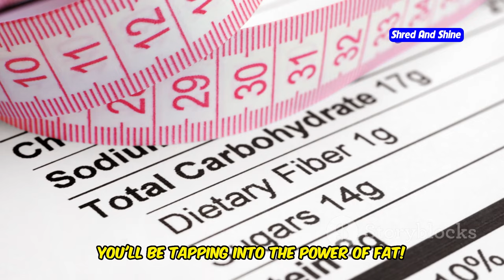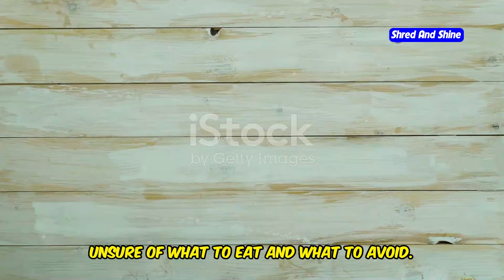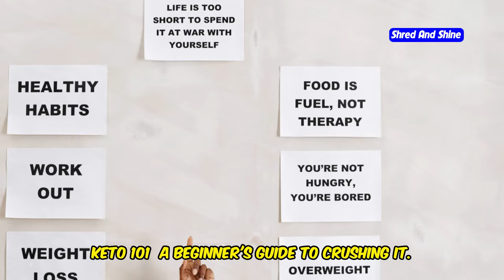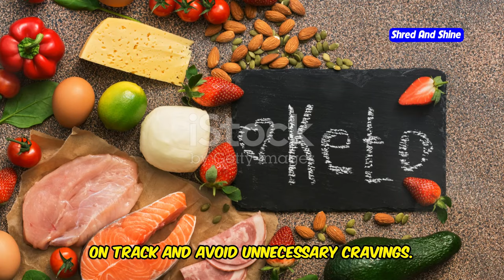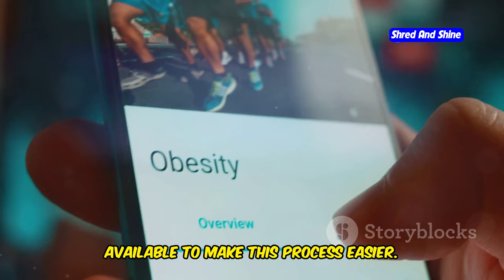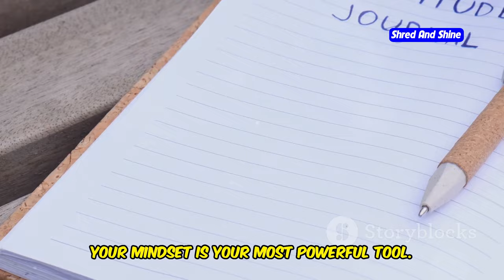Keto Diet Before and After: Expert Tips for Success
Are you ready to see some incredible Keto diet before and after transformations? In this video, we showcase real-life Keto before and after pictures and share expert keto advice to help you achieve your weight loss goals. Discover powerful keto success tips and learn how to start the Keto diet for beginners. We dive into inspiring keto transformation before and after stories and offer practical steps on how to get started on your own keto journey. Whether you’re curious about weight loss before and after or looking for before and after weight loss motivation, this guide will provide you with the insights you need. Watch now to see my keto diet journey: before and after results and learn from the best keto diet before and after real life transformations!

OUTLINE:
00:00:00 Unleash Your Inner Keto Warrior!
00:00:21 More Than Meets the Eye
00:00:59 Witness the Keto Magic
00:02:14 Expert Tips for Guaranteed Success
00:04:22 A Beginner's Guide to Crushing It
00:06:29 Mastering Macros
00:06:59 Outsmarting the Keto Flu
00:07:26 Stay Motivated, Stay on Track
00:07:52 Take the First Step
00:08:25 Inspire and Be Inspired
00:08:54 A Journey of Wellness